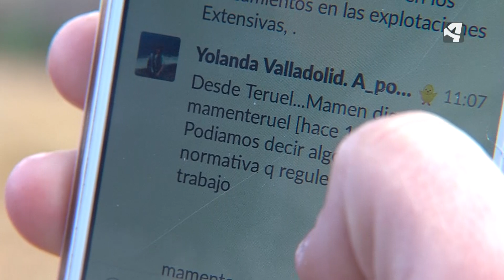GANADERAS EN RED